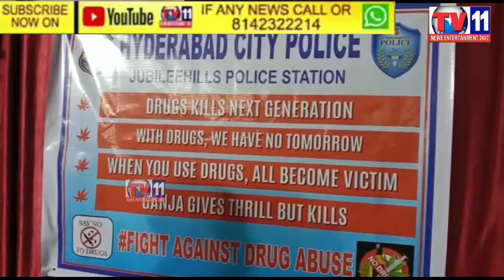DRUGS AWARENESS PROGRAM JUBILEE HILLS PS LIMITS HYDERABAD